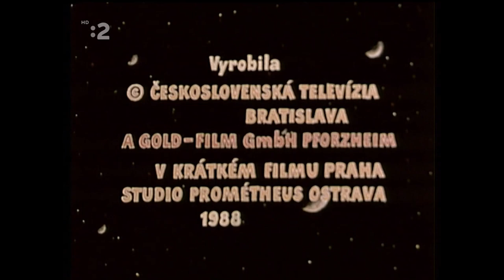Pa a Pi – Zakliata Princezná močiarov žaba odc 9